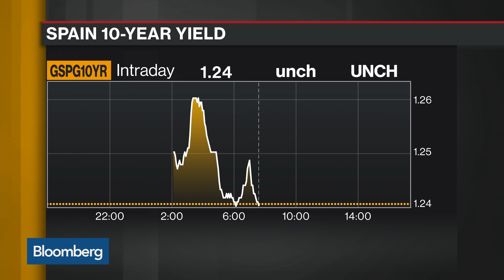Spain Parliament Blocks 2019 Budget, Raising Chance of Snap Election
Feb.13 -- Spain's parliament blocked the ruling party's budget for 2019, increasing the changes for an early election to be called by Prime Minister Pedro Sanchez. Bloomberg's Maria Tadeo reports on "Bloomberg Daybreak: Americas."